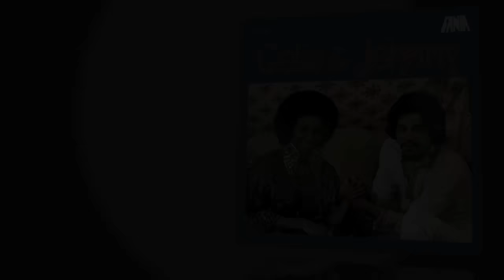Celia Cruz - Quimbara (Audio)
Celia Cruz's "Quimbara" was originally released on the album "Celia y Johnny" in 1974 and was composed by Junior Cepeda.

La canción "Quimbara" de Celia Cruz salió al mercado por primera vez en el álbum "Celia y Johnny" en 1974 y fue compuesta por Junior Cepeda.